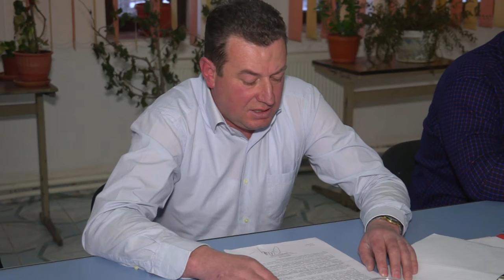LA BIRSANESTI Sedinta Consiliului Local din 31 ian FILMARE EXCLUSIV TV ONESTI HD 4K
LA BIRSANESTI, judetul Bacau, Sedinta Consiliului Local din data de 31 ianuarie 2017. FILMARE EXCLUSIV TV ONESTI HD 4K.

Cu stimă,
echipa Exclusiv

Vizionare plăcută !